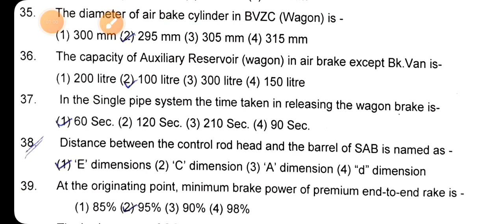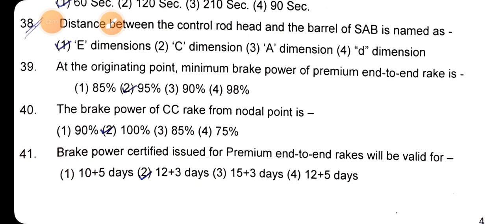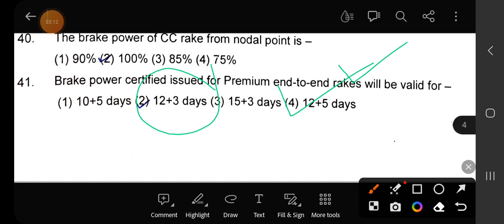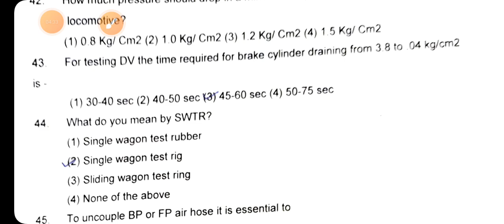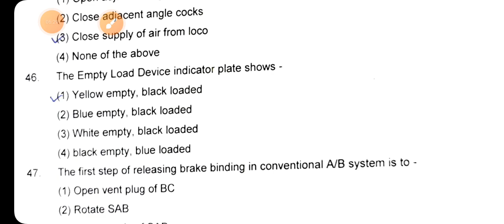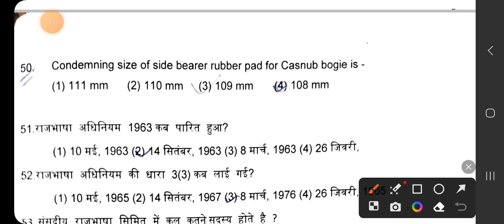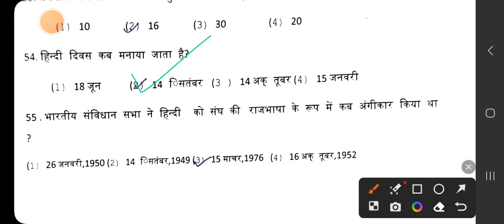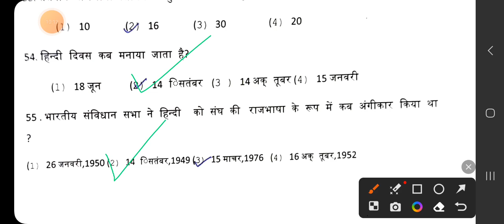BARODA DIVISION JE EXAM PART-II DT 22.06.23@C&W RAILWAY